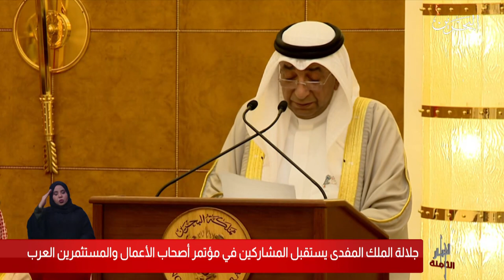البحرين مركز الأخبار : جلالة الملك المفدى يستقبل المشاركين في مؤتمر أصحاب الأعمال والمستثمرين العرب